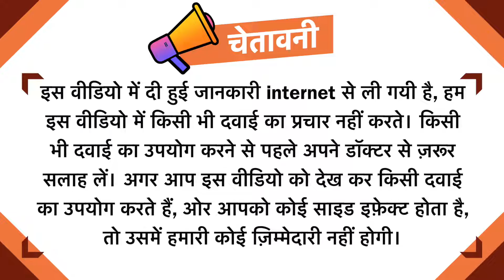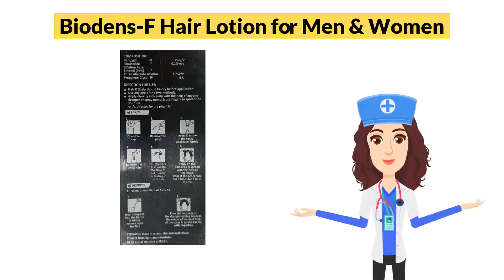Biodens-F Hair Lotion for Men & Women Uses in Hindi | Side Effects | Dose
Biodens-F Hair Lotion for Men & Women Uses in Hindi | Side Effects | Dosage

Biodens-F Hair Lotion for Men & Women Uses in Hindi
Biodens-F Hair Lotion for Men & Women Use in Hindi
Biodens-F Hair Lotion for Men & Women Kis kaam aati hai
Biodens-F Hair Lotion for Men & Women Review
Biodens-F Hair Lotion for Men & Women Use
Biodens-F Hair Lotion for Men & Women Side Effects
Biodens-F Hair Lotion for Men & Women ke Fayde
Biodens-F Hair Lotion for Men & Women ke fayde in hindi
Biodens-F Hair Lotion for Men & Women how to take
Biodens-F Hair Lotion for Men & Women how to use